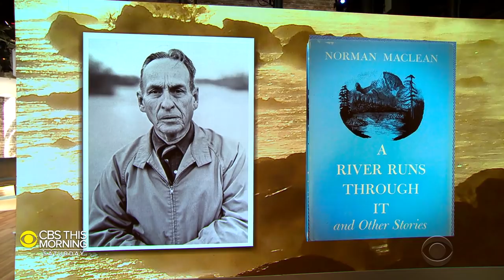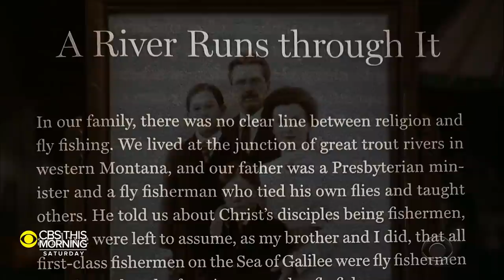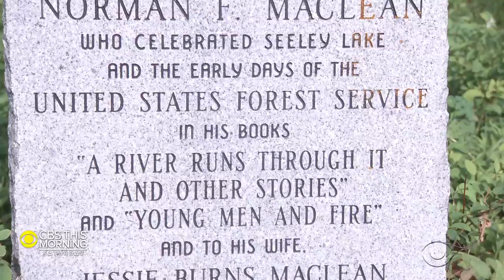John Maclean and his love for Montana's great outdoors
John Maclean's family was the topic of "A River Runs Through It," the novella that became a hit film. Now, his own new book tells the backstory of the captivating drama. Jeff Glor takes a look at Maclean’s love for Montana's great outdoors.